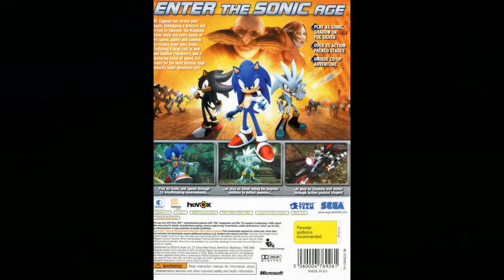Sonic: The Curious Case Of Silver the Hedgehog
What is going on with this character? Silver has been around since Sonic 06 and yet we haven't seen that much of him in action. His reception amongst the community has a turbulent history however now days he seems to have a growing fan base. What could he bring to the table in a potential Sonic Adventure 3 or 30th Anniversary game? In this video I take a look into the characters potential.